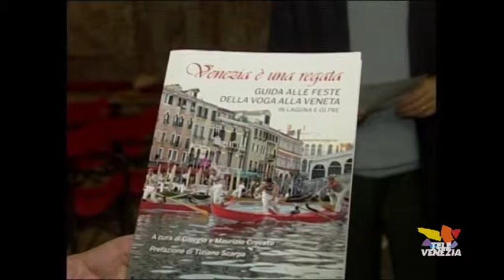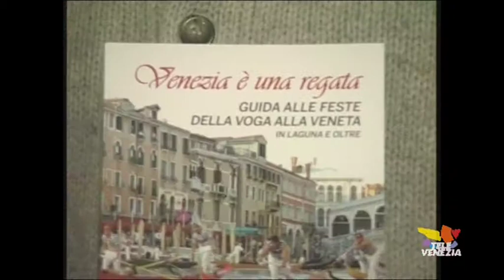Venezia è una regata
"Venezia è una regata" guida alle feste della voga alla veneta in laguna e oltre di Giorgio e Maurizio Crovato. Presentazione del libro e convegno sulla voga alla veneta giovedì 18 dicembre h 17.30 all'ateneo veneto.